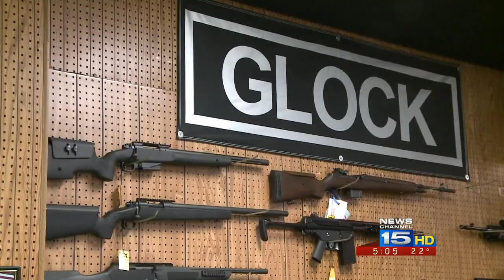FW Mayor joins Mayors Against Illegal Guns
Fort Wayne Mayor, Tom Henry, joins Mayors Against Illegal Guns